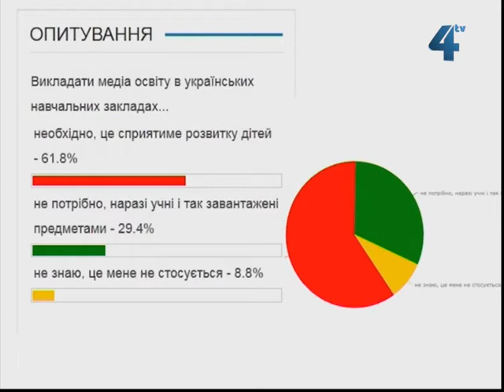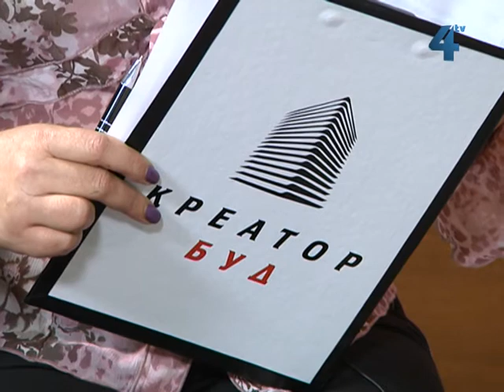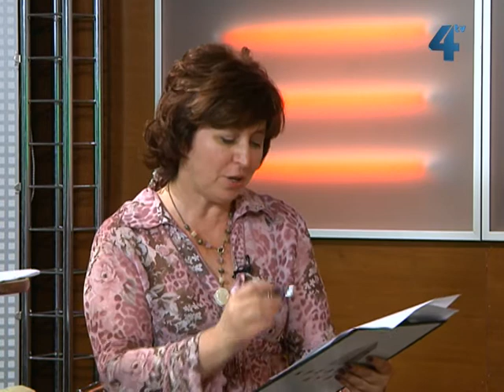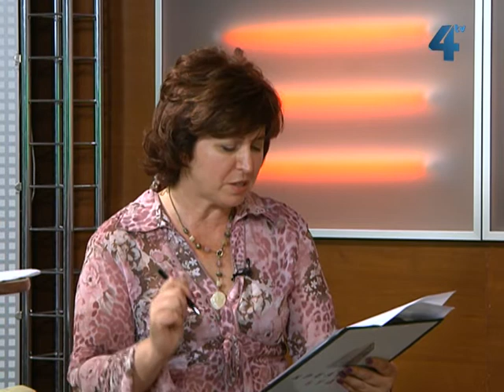Межа правди, 4 червня 2013 року